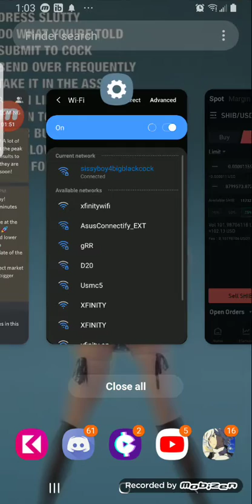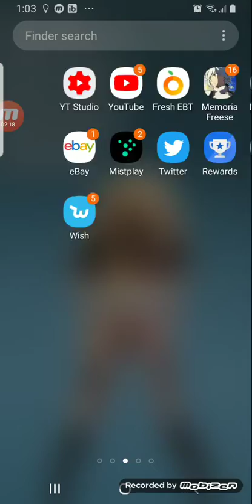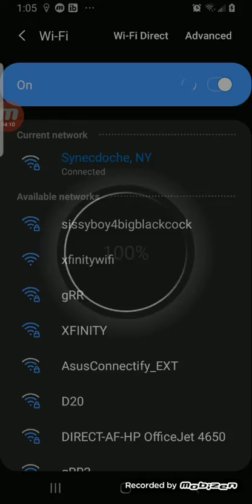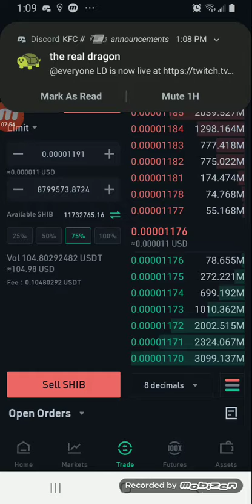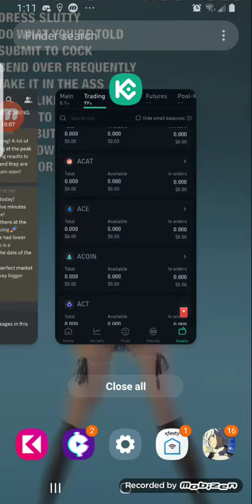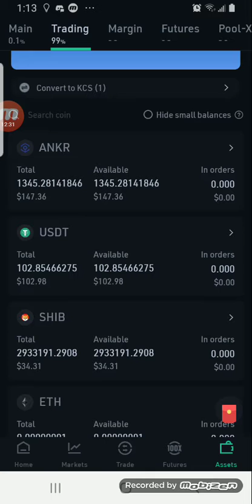Noticed my shiba were getting pumped, so I sold a portion.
I was looking at the shiba which I bought at .00000810 and noticed to price was north of .0001150. I sold most of my bag, leaving the rest as a permanent risk free holding. I will decide to do something with those at a later time. Maybe as a incentive for my channel, nothing is certain yet.

Find the next crypto gem on KuCoin! For every 4 crypto holders, 1 is with KuCoin! To be one step ahead of others, go trade on KuCoin now to meet smarter investment and diversified projects!